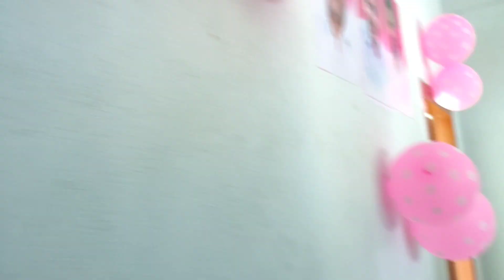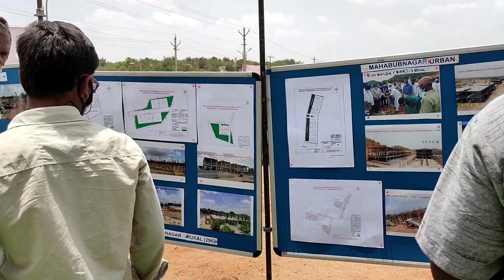MANA MAHABUB NAGAR LO DOUBLE BEDROOMS ఇచ్చిండు VLOG @పాలమూర్_హిందూ_బద్రు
This video is fair use under U.S. copyright law because it is non-commercial, transformative in nature, uses no more of the original work than necessary for the video's purpose, and does not compete with the original work and could have no negative effect on its market.